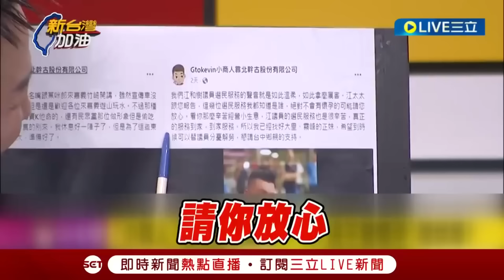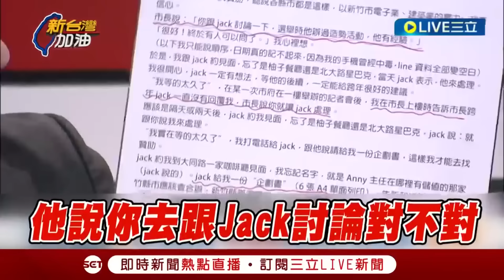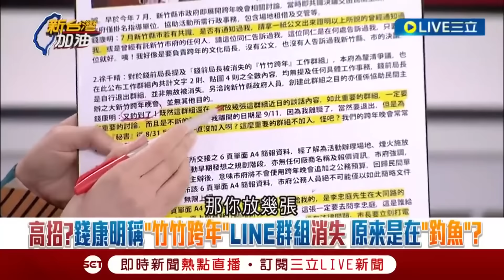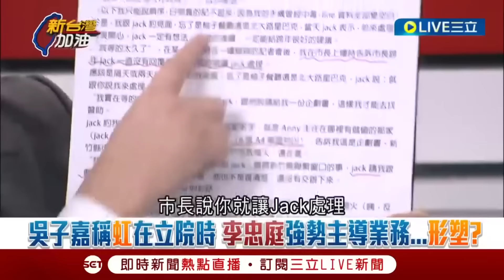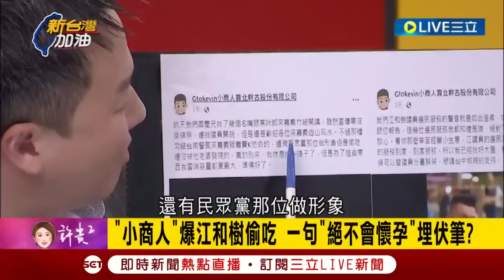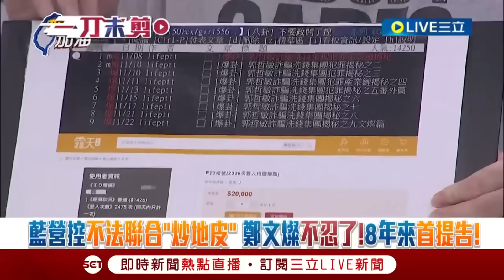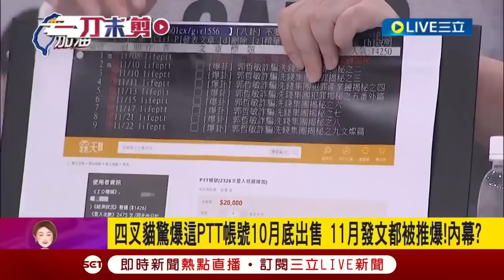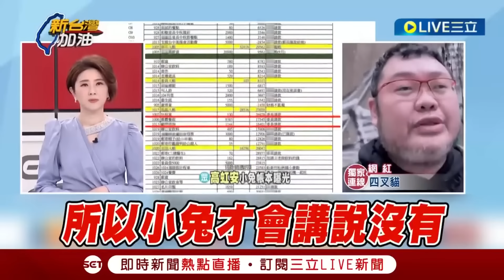【一刀未剪】等高虹安宣判這天等很久了! 回顧李正皓等人痛罵虹場面 3Q狠酸高虹安出庭日像是在開演唱 虹昔遭罵貪汙犯 四叉貓昔看熱鬧：加油囉!｜【焦點人物大現場】20240726｜三立新聞台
04:59  李正皓打臉高虹安 酸民眾黨需要的是四叉貓
19:54 3Q酸高虹安出庭日像是在開演唱會 還以為高虹安是搖滾明星!
30:37 四叉貓怒嗆虹助理告我就搞妳 接民眾call-in被稱正義女神害羞了
42:16 高虹安深夜步出北機站抵達北檢 四叉貓也現身地檢署稱來看熱鬧：加油囉
48:06 黃帝穎.四叉貓分析虹案情